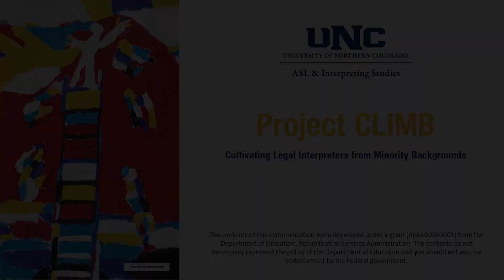Mental Health & Forensics: Question 3